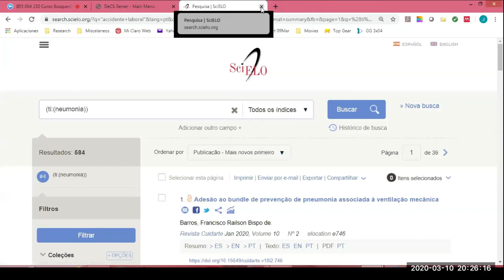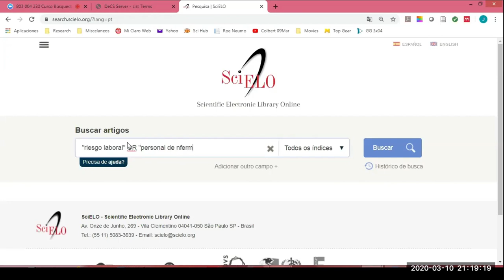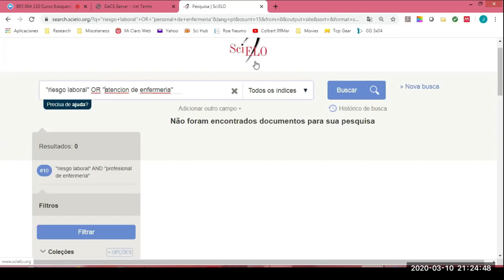Búsqueda bibliográfica 3: Taller práctico de búsqueda avanzada - Dr. Jimy Álvarez Mayorga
Taller donde una estudiante de enfermería realiza la búsqueda bibliográfica de acuerdo a algunos objetivos de investigación de artículos ya publicados.

0:00 Instrucciones
0:29 Problema de investigación a analizar
1:30 Uso de Scielo para búsqueda